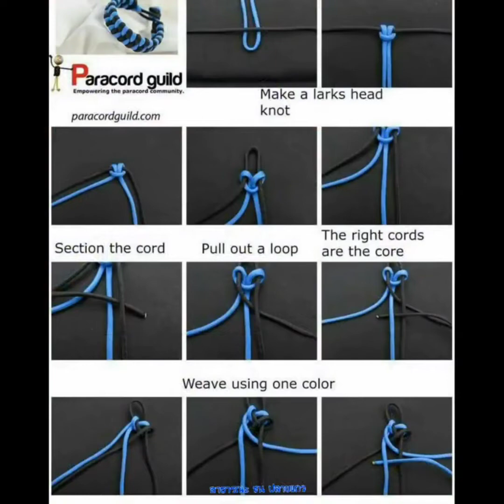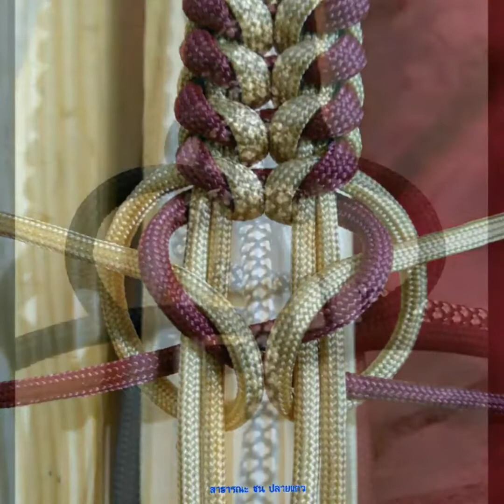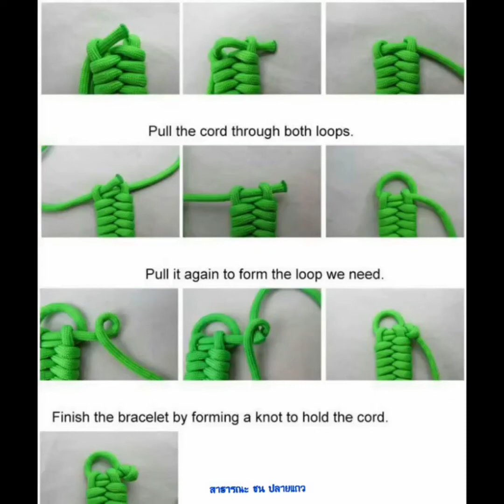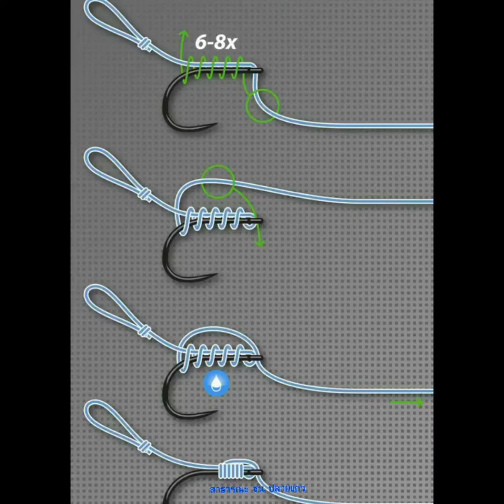ถักเชือก ถักเชือกหลากหลายแบบ